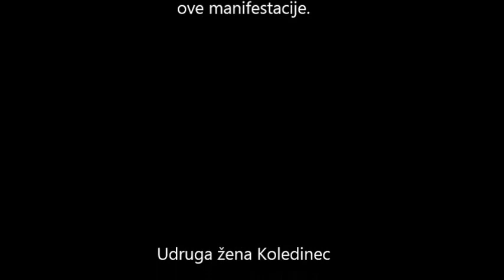Udruga žena Koledinec - Svibanjska noć 2013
Svibanjska noć u Koledincu u kojoj se odazvalo 18 prijateljskih udruga žena te velik broj udruga i društava koja djeluju na području županije. Manifestaciju je svojim nastupom uveličala Dramska sekcija Udruge žena Sigečko srce sa skečom "Ženidba". U Udruzi žena Koledinec se nadaju kako će ova manifestacija postati tradicija.